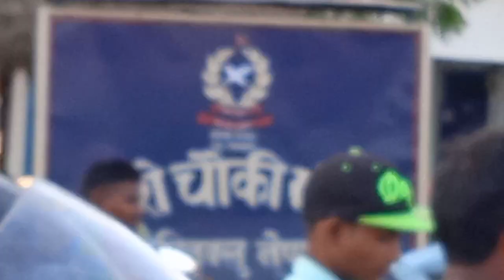khunuwa border jam. 2079/6/5 gatea. jam plz subscribe my YouTube channel